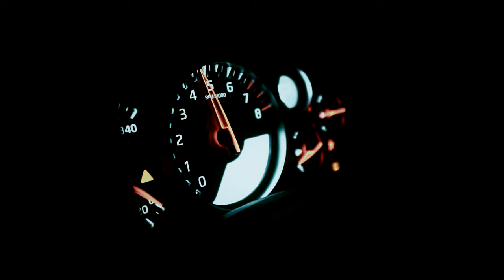GARHI CANTT - TYLITU | Official Music Video | prod. Semmi | Dir. Vision V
Official Music Video of GARHI CANTT

Audio Credits:

Song: GARHI CANTT
Performed & written by: TY LITU
Music Producer: SEMMI/MAVEN/IIEE
Mixed by: SEMMI/MAVEN
Mastered by: SEMMI/MAVEN

Video Credits :
Directed by - VISION V
DOP -  VISION V &  NAVNEET SINGH NAHAL
Cinematography - PRAVESH FILMKAAR
Ac - ARAV KASHYAP
Drone - NAVNEET SINGH NAHAL
Editor & Colorist - VISION V
VFX - Aryan Ratra
Production - NAHAL PRODUCTIONS
Ep - Abhimanyu Kochar
Gaffer - MANTHAN
BTS - SARTHAK DHAILA

                   Lyrics

(Hook)
Step my feet on clutch m off like hurricane
Hurricane
roll on jeep m off for Garhi cantt Garhi cantt Garhi cantt (aye )
Take a big sick drift i skiirrttt like ouuu m off like superman
We're on hurry plan (playing like playing like )

(Verse)
playing like nfs I Ride thru trouble gang off like hurricane
Fold those hunnid bands hold your running stands
Off for bigger plans, Ghost mode running
man
Off for Double hand ,On flow jungle
Jam
For sure  m cunning man all bout thumbing my fingers on Gandhi's man (aye aye )
I lean out of the window screaming out yolo feeling like pablo Picasso my life is a movie like am runnin narcos
Your Suits are not winning while am wearing my cargoes
Rising from d like a king from Chicago
Sneaky my skills while M wearing my 3s
You prolly should leave or Bow on your knees
Cut you in pieces or may be in threes
One for the gutter one for your brothers and one for the street Tyshii just turn into a g and a priest back in my basement m counting my cheese backed full of bbbbbb and puff up hashish said you don’t like me it hit me where I don’t feel shit , tikiry tik m off in a blink

(2nd verse )
Play with my jeep  on off road shit we don’t skip no pit hole we just be drifting on steep road no below speed of 60 back in the hills like Steve O Jack be so chilled we don't need no fezzo natural shit is what m in bro puff (huh) puff for the trip Realease the negative shit
Roll in a whip or flex in two wheels
Gotta lotta of dreams which keeps me in it
Few couple scene I nearly just quit it
Rainy days didn't leave so easy any how made it m ready now for any so tell em I've settled made doon like meluri
M going all in m in it to with it a minute and l'll clean up every digits
Flow be so sick when I spit out
Don't find no rhymer tht rhymes better than me with the grammar so I call up granny I told her your boy be killing it M feeling  man my circle small peps, energy sick bad companies am takin a piss ouuu